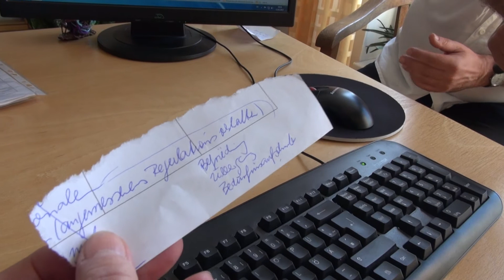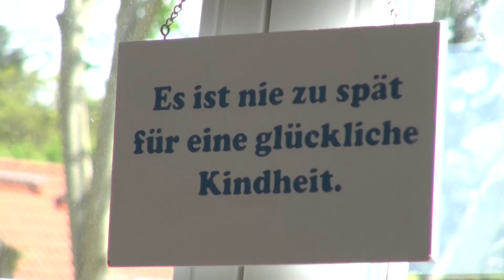Interview mit Sybille Berger - Reportage Burratino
Sybille Berger ist Leiterin der KiTa Burattino in Petershagen-Eggersdorf (Brandenburg). Dieses "pädagogische Juwel" haben wir im Mai 2015 mit der Kamera besucht und dort eine Reportage gedreht, die in Kürze als DVD in unserem shop veröffentlicht wird. Hier stellt sich  die Leiterin kurz vor: